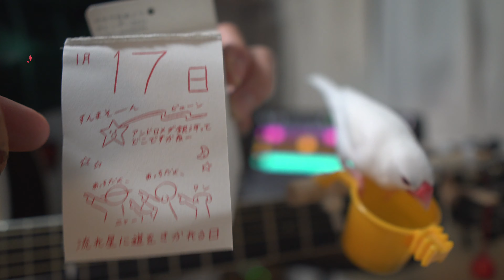１月１８日（月）は「つぼみを見る日」文鳥と父（のギター）７０１時間目